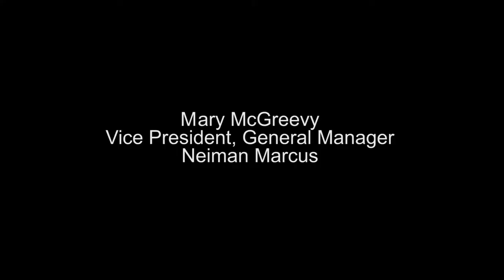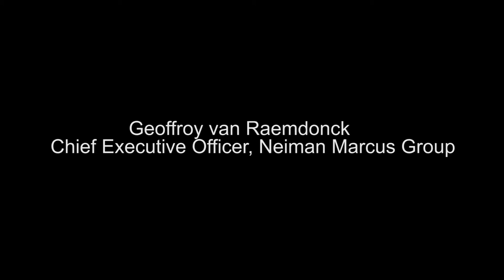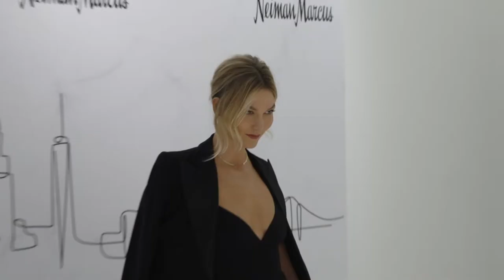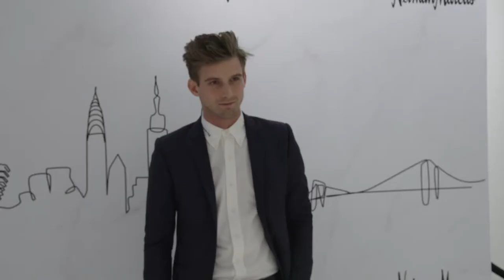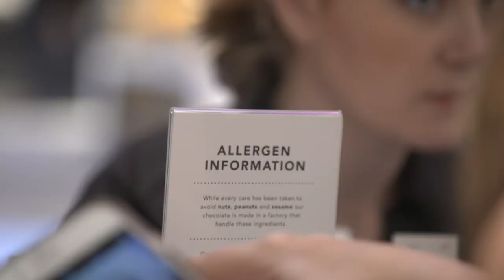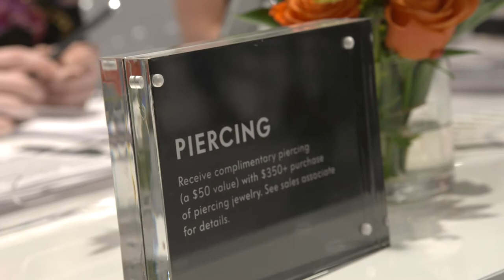Neiman Marcus Hudson Yards Grand Opening